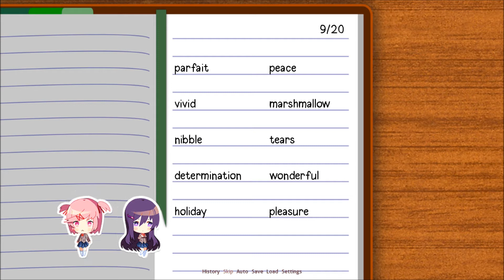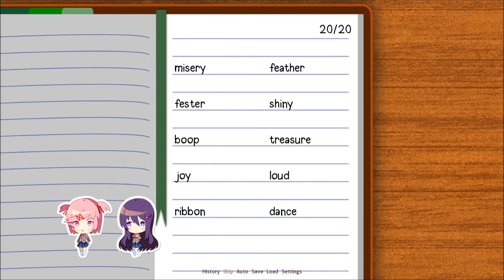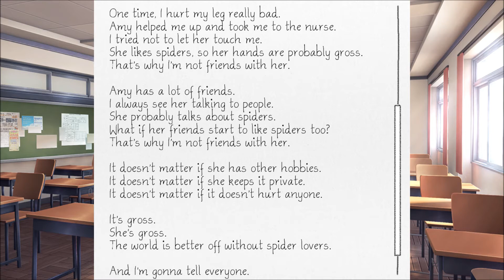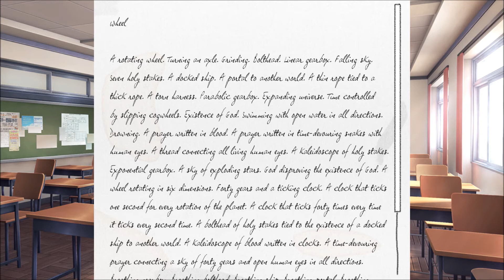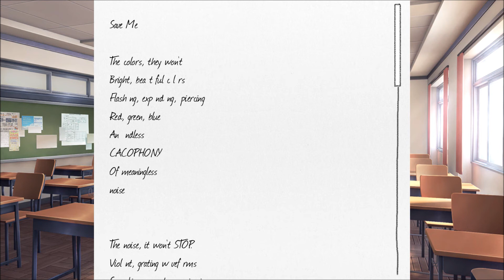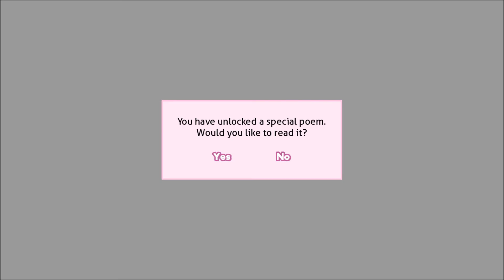Doki Doki Literature Club - 7 - Getting Crazy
Things get even more weird...everything ill probably spiral completely out of hand within minutes here.